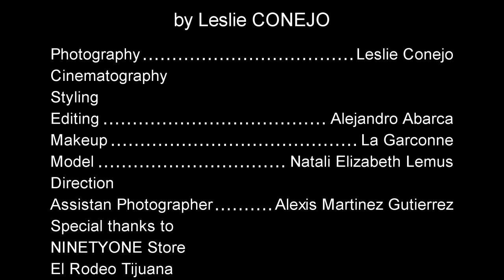Meet me at the Rodeo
Model: Natali Elizabeth Lemus
Styling: Alejandro Abarca
Make up artist: La garconne
Assistant: Alexis Martinez Gutierrez
Clothes: Ninetyone, H&M
Photographer: Leslie CONEJO
Locacion: El Rodeo

Song: Genesis by Grimes